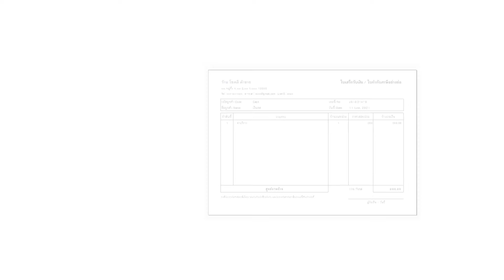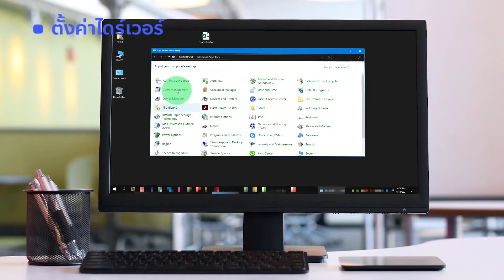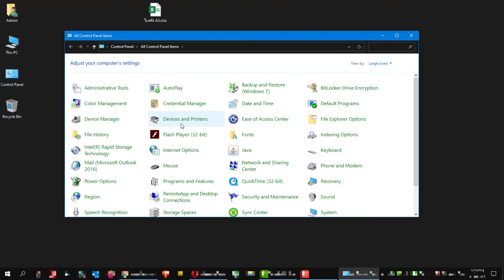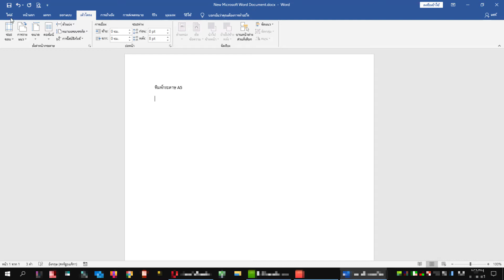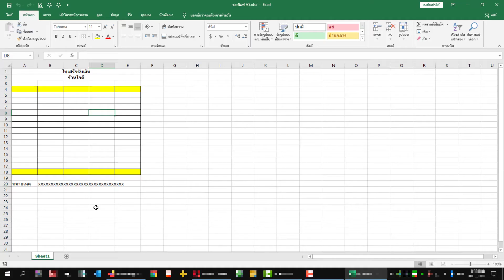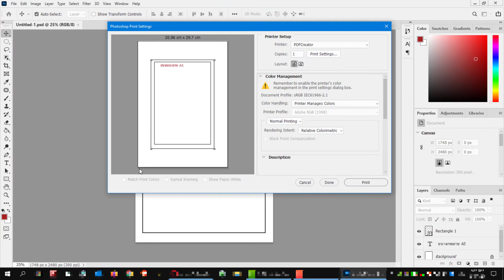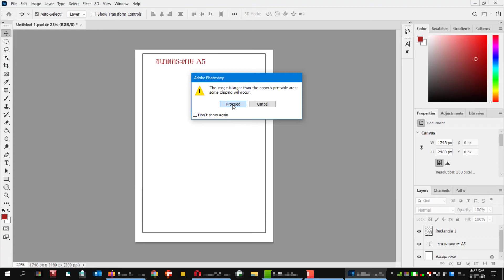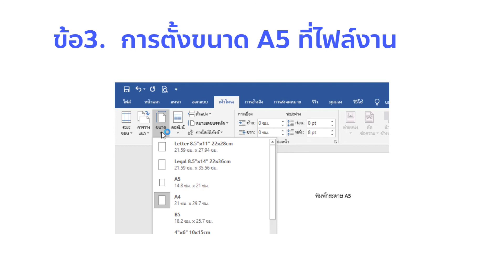การพิมพ์กระดาษ A5 [by iPower]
เช่น พิมพ์ใบเสร็จ,ใบส่งของ, การ์ด, สมุดโน๊ต,..

แนะนำ วิธีการตั้งค่าเครื่องพิมพ์ เพื่อพิมพ์กระดาษขนาด A5
ดูแล้วจะสามารถนำไปปรับพิมพ์ได้กับกระดาษทุกขนาด ไม่สับสนอีกต่อไป

พ่อค้า,แม่ค้า, ผู้ประกอบการรายย่อยที่อยากทำใบเสร็จง่ายๆโดยใช้ excel พิมพ์กระดาษขนาด A5 ทำได้ไม่ยาก

การพิมพ์กระดาษ A5, ตั้งค่าa5,microsoft word,วิธีทำสมุด a5,ทำสมุด a5,a5,เอ5,เอ 5,ทำสมุด,สมุด a5,a5 print, a5 print setting, a5 print size, iPower, ไอเพาเวอร์, by iPower, พรินเตอร์, เครื่องพิมพ์a5, พิมพ์ใบเสร็จ, พิมพ์ใบเสร็จจากexcel
- หากเพื่อนๆมีปัญหา หรืออยากให้ทำคลิปเกี่ยวกับอะไร ฝากไว้ที่คอมเม้นต์ได้เลยนะครับ
- หากคุณชอบวีดีโอนี้ อย่าลืมกดถูกใจ และกดติดตามช่อง เพื่อชมเทคนิคดีๆจากเรา
- ชีวิตสมาร์ทๆ โดยไอเพาเวอร์ นำเสนอ เทคนิค วิธีแก้ไข ปัญหาไอที,ช่าง,เรื่องทั่วไป
ที่ทำให้ชีวิตคุณง่ายขึ้น ทุ่นเวลา
หากไม่ต้องการพลาดสาระความรู้ เทคนิคดีๆจากเรา
สามารถกดติดตามช่อง ชีวิตสมาร์ทๆ by iPower และกดแจ้งเตือนไว้ได้เลยครับ